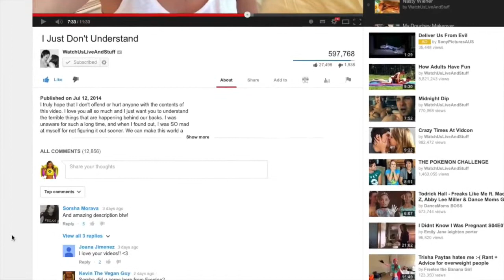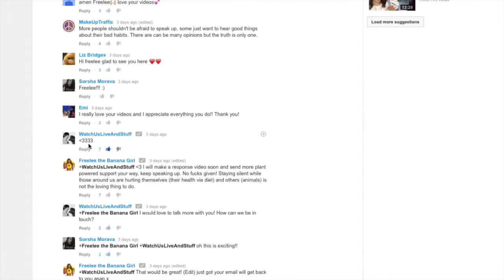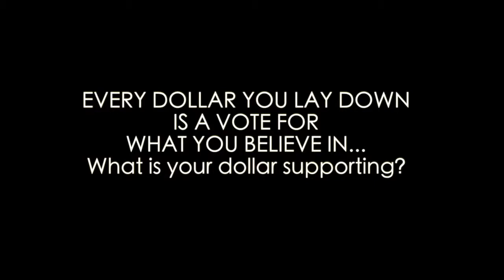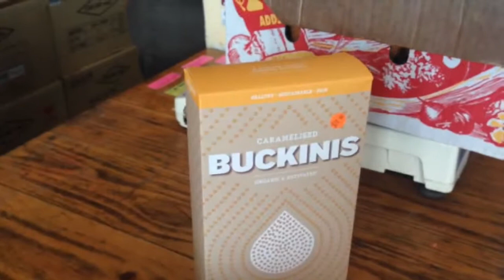Smosh goes vegan!! + Everything I ate today